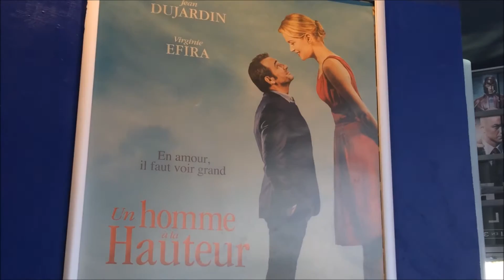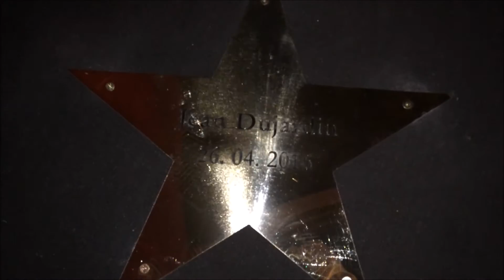[VLOG n°2] : Rencontre avec Virginie Efira et Jean Dujardin !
Hello !! 😍
Pour le nouveau Vlog d'aujourd'hui, je me rends à l'avant-première du film "Un Homme à la Hauteur" au Kinépolis de Lomme en présence de Virginie Efira, Jean Dujardin et Laurent Tirard le réalisateur du film.
Le film était génial, je vous le conseille fortement, surtout à celles et ceux qui adorent les comédies/comédies romantiques.

Gros bisous 😘
Margaux 💕